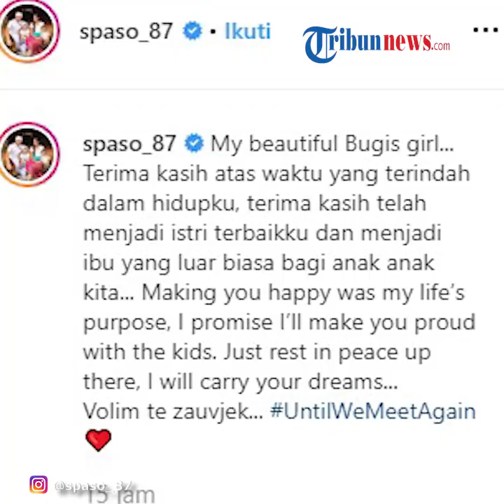Laga Bali United VS Persib Bandung, Spaso Menangis Persembahkan Gol untuk Mendiang Istri Tercinta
TRIBUN-VIDEO.COM - Kapten Bali United, Ilija Spasojevic meneteskan air matanya seusai mencetak gol yang dipersembahkannya untuk mendiang istri tercina, Lelh Arief Spasojevic yang meninggal dunia sembilan hari lalu.

Pertandingan lanjutan Liga 1 2019 di Stadion I Wayan Dipta tersebut menjadi sangat terasa emosional bagi Spaso.

Sempat tertekan karena tertinggal 2-0 lebih dulu untuk keunggulan Persib, para Serdadu Tridatu akhirnya dapat mengembalikan keadaan, salah satunya berkat tendangan gol dari Spaso.

Spaso tak kuasa menahan air mata saat berselebrasi. Gol ini tentu ia persembahkan kepada mendiang istrinya, Lelhy.

Ia terlihat sangat emosional sehingga lemas dan harus dibopong rekan-rekannya untuk berdiri.

Gol ini seolah jadi pembangkit semangat Bali United untuk memenangi laga.

Bali United berbalik unggul 2-3 atas Persib Bandung di Sadion Kapten I Wayan Dipta dan hanya membutuhkan satu point untuk menjadi juara di liga tersebut.

" Semoga tenang di atas sana, saya akan membawa mimpimu," tulis Spaso yang juga mengucapkan terima kasih kepada mendiang istrinya, Lelhy.

Dikutip dari Wartakota, pada laga ini, suporter Bali United sempat mempersembahkan koreo untuk Spaso bertuliskan "Strong 9" sebelum pertandingan berlangsung.

(TRIBUN-VIDEO.COM/Anya Maharani)

Bali United vs Persib Bandung, Spaso Menangis dan Persembahkan Golnya Untuk Mendiang Istri Tercinta

Artikel ini telah tayang di Wartakotalive dengan judul Bali United vs Persib Bandung, Spaso Menangis dan Persembahkan Golnya Untuk Mendiang Istri Tercinta,